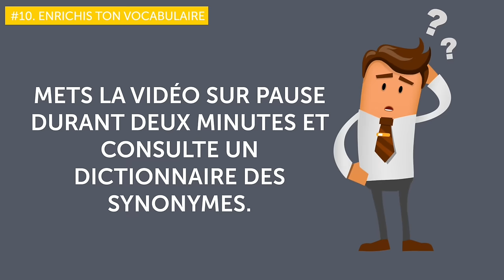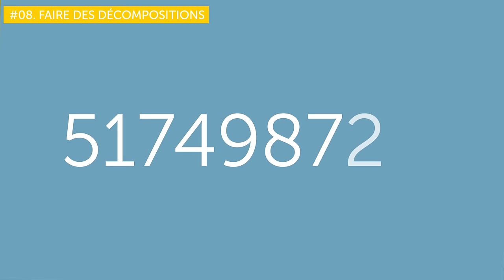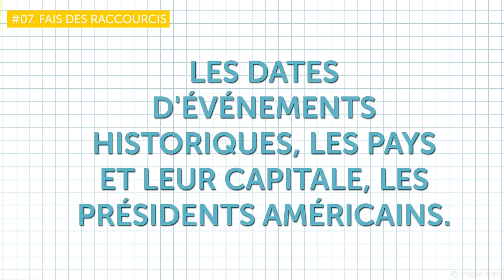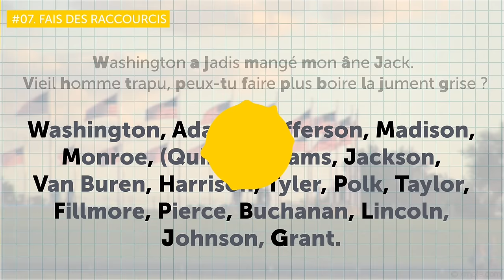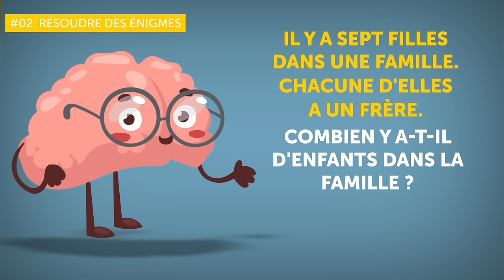10 Exercices Qui te Rendront Plus Intelligent en Une Semaine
À quelle fréquence entraînes-tu ton esprit ? Essaie ces exercices rapides pour entraîner ta mémoire et ajoute cette vidéo à tes favorites pour l'inclure à ta routine quotidienne. Tu verras les premiers résultats dans une semaine !